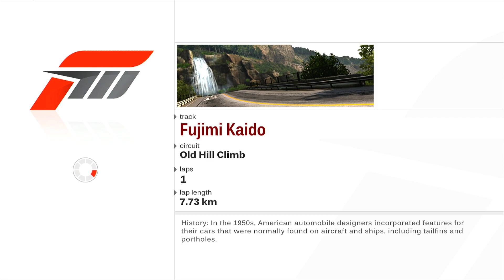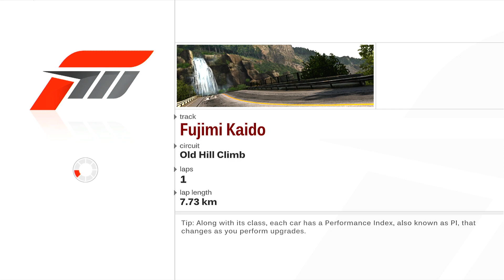Join Me as I leisurely climb up a mountain in a prefacture somewhere in Japan while racing in a Car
They don't make games like they used to
But they can still do it